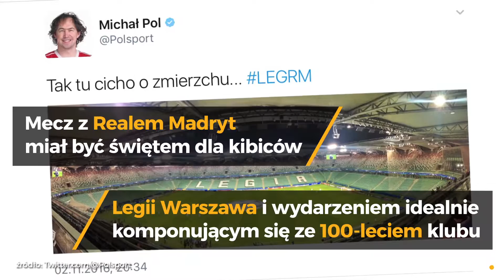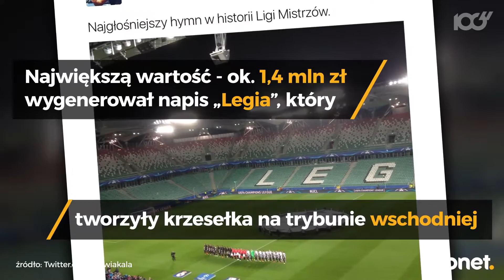Legia Warszawa - Real Madryt: puste trybuny dały zarobić?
Legia Warszawa zremisowała z Realem Madryt 3:3 w meczu czwartej kolejki Ligi Mistrzów. Spotkanie odbyło się jednak przy pustych trybunach. Była to konsekwencja zachowania kibiców podczas meczu z Borussią Dortmund. Okazuje się jednak, że mecz przyniósł zyski dla sponsorów i warszawskiego klubu.